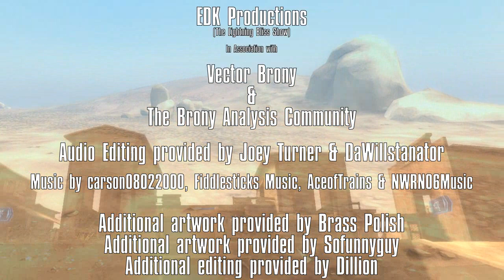TF2 Analysis: "Double Rainbow"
After feeling more than a little discouraged by her teammates, Lightning goes a Bit too far in finding a way to level the playing field...

Team Fortress 2 Music, Sound effects, and Characters belong to Valve.